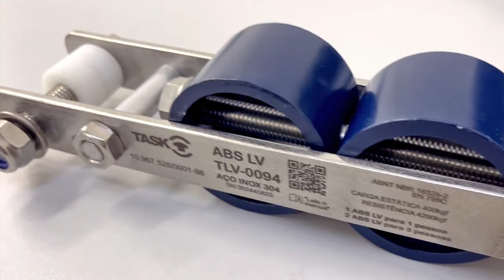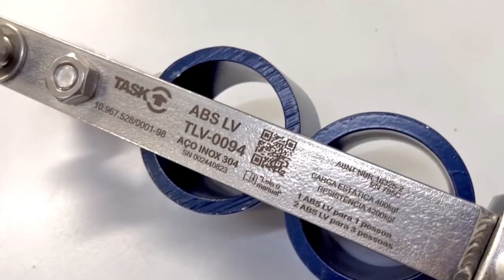Novo absorvedor de energia SHOCK ABS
SHOCK ABS FLAT - Conheça a Tecnologia!

O absorvedor de energia SHOCK ABS FLAT é leve (1,200g) e compacto. Quando acionado possui um aumento máximo de 80mm. Com olhal de aço inox integrado para conexão com a linha de vida.

Em caso de queda de 1, 2 ou 3 trabalhadores simultâneos, absorve 75% da energia aplicada aos pontos de ancoragem, para uso de 2 ou 3 trabalhadores simultâneos deve ser usado 2 absorvedores na linha (um em cada lado).

Fabricado em aço inox 304, é projetado para absorver o impacto gerado pelo cabo de aço nas ancoragens, tanto em linhas horizontais quanto verticais.

Em conformidade com as normativas internacional EN 795C e nacional NBR16325-2. Com gravação a laser inviolável, com informações técnicas e número individual de rastreabilidade. Carga estática máxima de 400kgf e carga de ruptura superiora 4.200kgf (41kN).